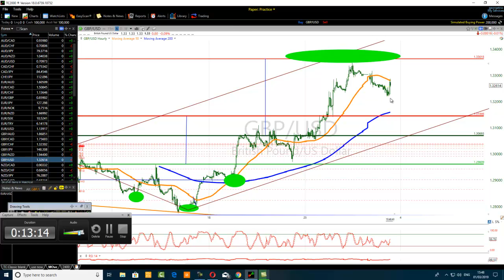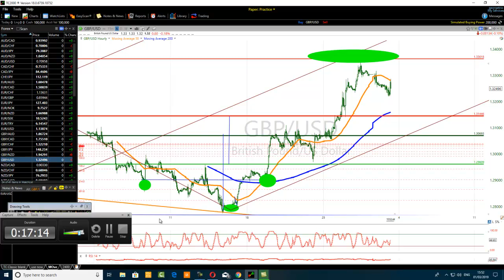Four Reasons Why One Should Not Dismiss Speculative Elliott Wave Count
Learn more.